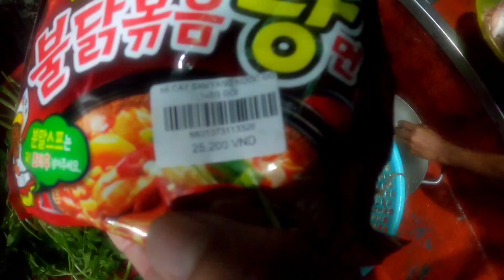Hôm Nay Ngư Dân Bắt Được Mực Lá To Quá | Anh Ngư Phủ #139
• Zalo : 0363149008